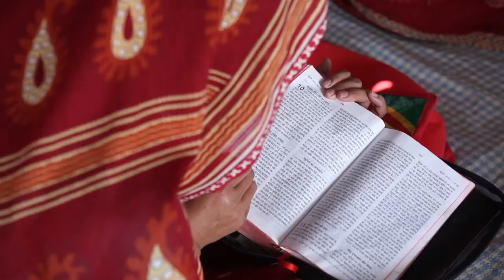School of Frontier Media Report Back